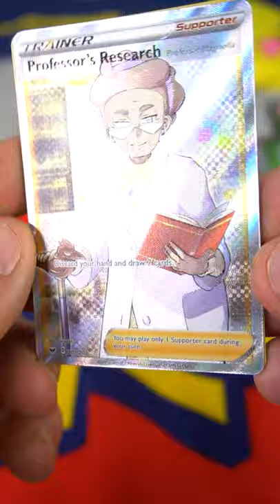Pokemon Sword & Shield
Lets see what we get in 5 Booster Packs of Pokemon Sword and Shield! Maybe some cool secret Rare Trainer cards? Do you like these?